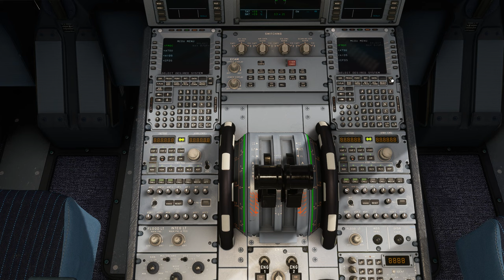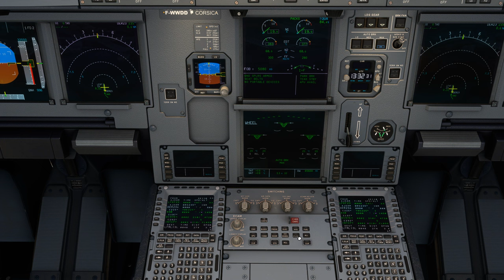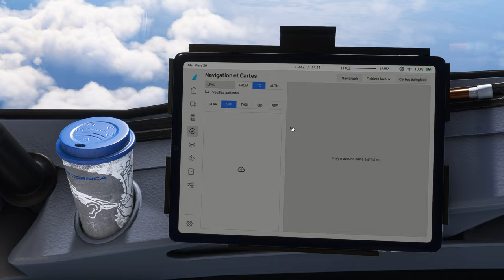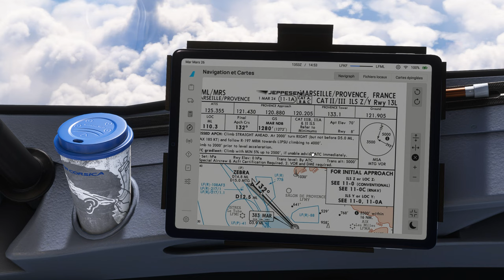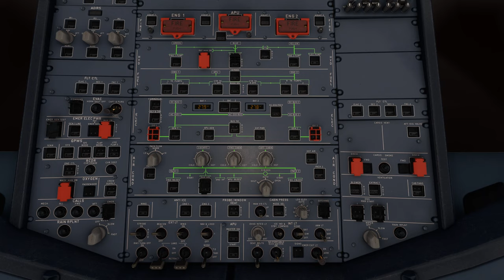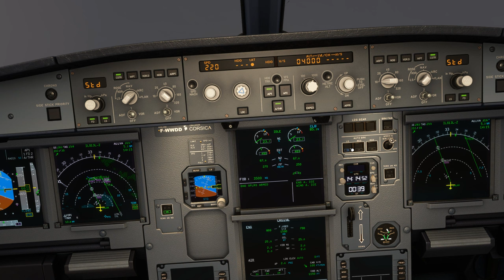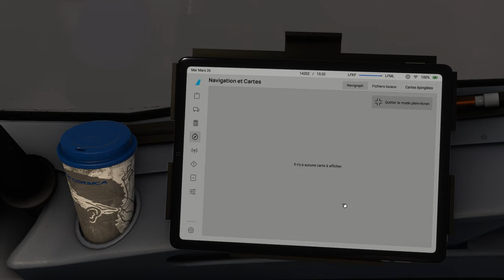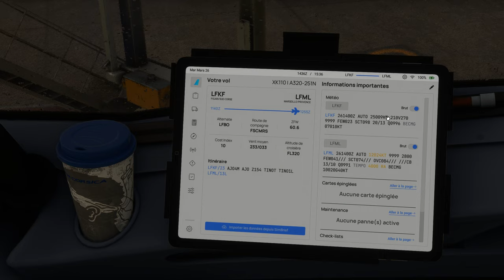Vol AIRCORSICA avec météo réelle et trafic entre Figari et Marseille Provence LFKF LFML A320 NEO 2K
Vol AIRCORSICA avec météo réelle et trafic entre Figari et Marseille Provence LFKF LFML
DX12
00:00 Préparation de l'avion
9:00 Push Back et Taxi
15:00 Décollage et Montée au FL 320
29:00 Palier au FL 320
40:00 Descente jusque 4000 Ft
56:00 Approche et Atterrissage